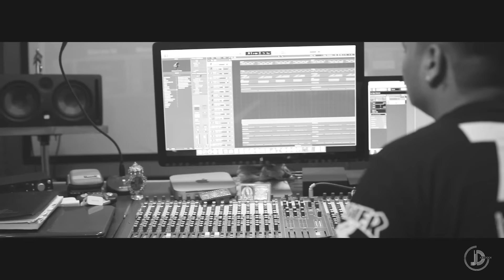Kkajla (Cover) Afsana Khan | Gurpreet Chattha | Juke Dock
JUKE DOCK Presents New Song " KKAJLA "

Song : Kkajla
Cover Singer : Afsana Khan
Composer : Gurpreet Chattha
Lyricist : Simran Dhaliwal
Cover Video : United Slog
Producer : Sukhjit Singh Dhillon, Jagjit Singh Dhillon
Presentation : GurNav Production House